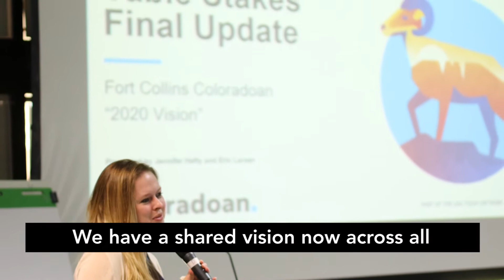Apply for Table Stakes 2020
Want to increase your digital subscriptions, better engage your community, and focus on projects that turn your newsroom into an engine of revenue? Apply for Poynter's intensive, hands-on and transformative Table Stakes program.